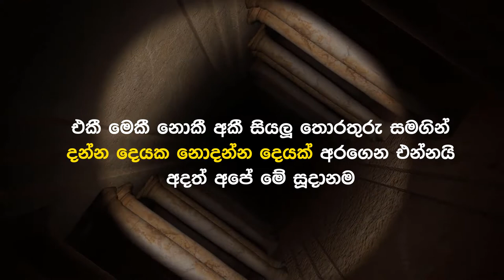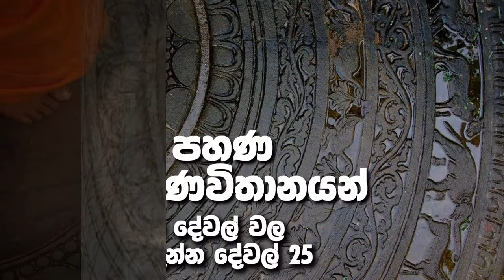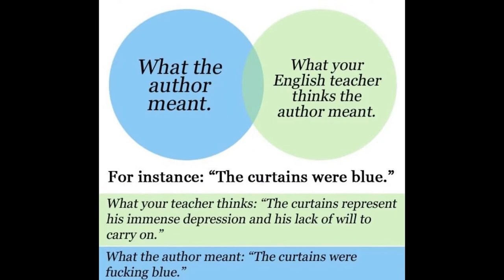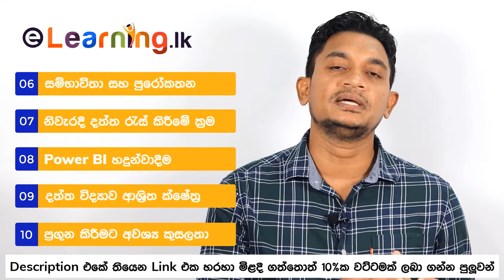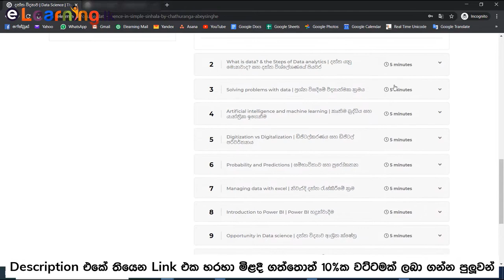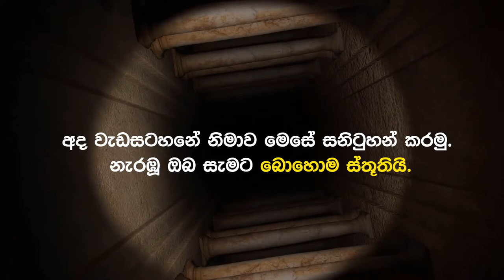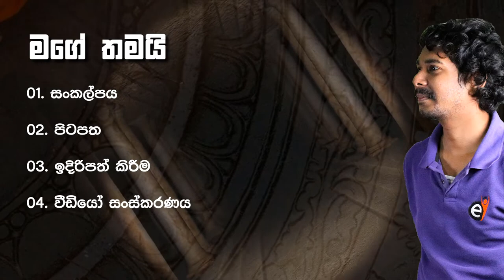Moonstone & Mr. Senarath Paranavithana | සඳකඩ පහණ සහ පරණවිතානයන් (Sinhala)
සඳකඩ පහණෙන් නිරූපණය වෙන්නෙ සංසාර චක්‍රයයි. එහෙම තමයි අපි පාසල් සහ දහම් පාසල් පෙළ පොත් වලින් ඉගෙන ගත්තෙ. ඒත් ඇත්තටම සඳකඩ පහණෙන් සංසාර චක්‍රය නිරූපණය වෙනවද? කවුද එහෙම කිව්වෙ? ඇයි එහෙම කිව්වෙ? අපිත් ඒකම පිළිගන්න ඕනද? අද වැඩසටහන ඒ ගැනයි.

කාල රේඛාව :
00:00 - වැඩසටහන ආරම්භය
01:07 - සඳකඩ පහණ කියන්නෙ මොකක්ද?
01:58 - සඳකඩ පහණ ගැන පරණවිතානයන්ගේ අදහස
02:41 - පරණවිතානයන්ගේ සමහර මතයන් වල අතාත්වික බව
03:17 - පරණවිතානයන්ගේ අනෙකුත් මතයන්
05:55 - Data Science in Sinhala (Ad)
07:59 - සඳකඩ පහණේ සතුන් සතර
10:40 - සිතන්නට යමක්
14:10 - වැඩසටහන අවසන් කිරීම

* සැළකිය යුතුයි : මෙය eLearning.lk ආයතනයට සම්බන්ධ වැඩසටහනක් නොවන බව කරුණාවෙන් සළකන්න.